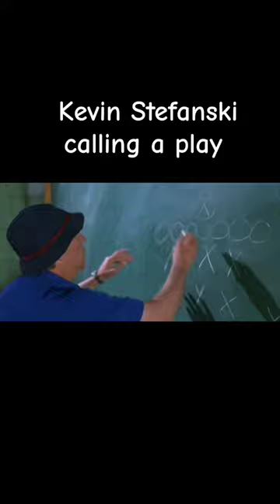Stefanski drawing up a play on 3rd and 1. Go Browns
Browns head coach, Kevin Stefanski, is the most questionable play-caller in the NFL.